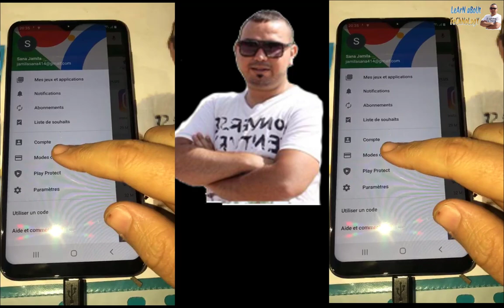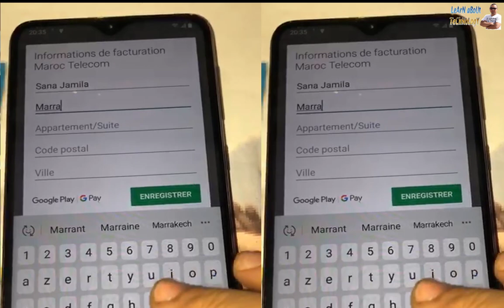Play Store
Une chaîne qui diffuse tout ce qui concerne les Smartphones, les ordinateurs et les sites où l'inscription se fait en ligne
 Lien de rubrique ⏪
                  Nous ne sommes pas les seuls sur le terrain, mais nous essayons d'être les meilleurs